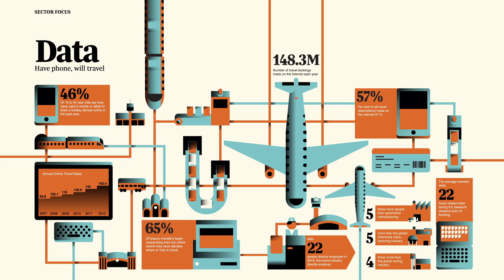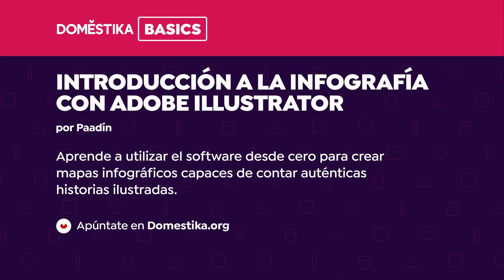Introducción a la infografía con Adobe Illustrator | Un curso de Paadín | Domestika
Aprende a utilizar el software desde cero para crear mapas infográficos capaces de contar auténticas historias ilustradas